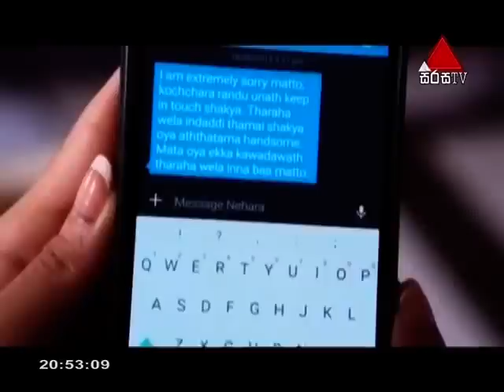Sujatha 22 06 2015 235 Part 02